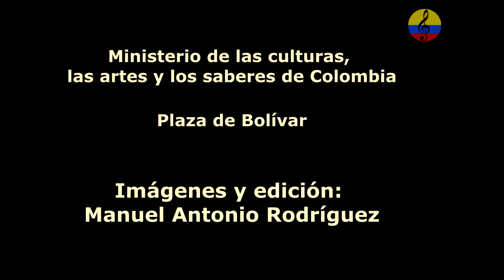Orquesta Sinfónica Nacional, Coro Nacional y Coro juvenil Batuta de Colombia, IV parte, Bogotá, 2024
Presentación de la Orquesta Sinfónica Nacional de Colombia, el Coro Nacional de Colombia y el coro juvenil de Batuta, Bajo la conducción del maestro Eduardo Carrizosa Navarro, en la conmemoración del Día Nacional por la Memoria y la Solidaridad con las Víctimas del Conflicto Armado. La Orquesta Sinfónica Nacional de Colombia, es una orquesta contemporánea, arriesgada y flexible, que entrega al público la emoción y la belleza de sus interpretaciones en todos los géneros y estilos, incluyendo actuaciones con reconocidos artistas populares como Cepeda, Hugo Candelario, Nidia Góngora, Carlos Vives, Gilberto Santa Rosa, Cholo Valderrama, Walter Silva y Fonseca con quien la Orquesta obtuvo el Latin Grammy al “mejor álbum pop tradicional” en 2014.
Recientemente, su producción en este campo, “Niche Sinfónico”, propone una colaboración con la agrupación de salsa más emblemática del país. Para su temporada 2024 realizará una gira con conciertos en algunos de los teatros más emblemáticos de Sudamérica, incluyendo la Sala Sao Paulo y el Teatro Colón de Buenos Aires, en el marco del Festival Martha Argerich.